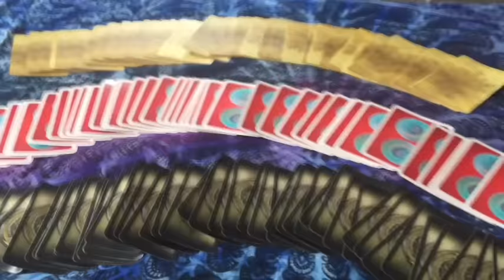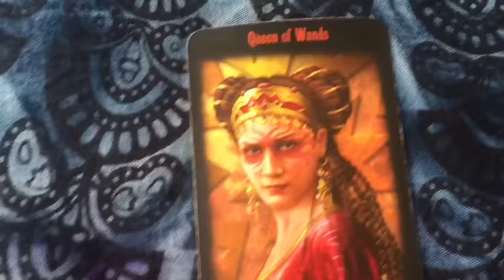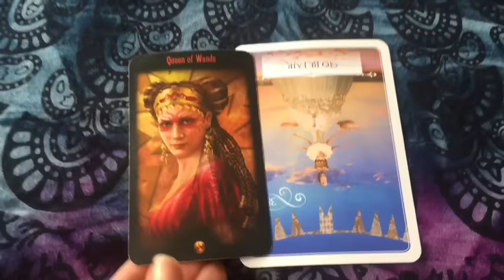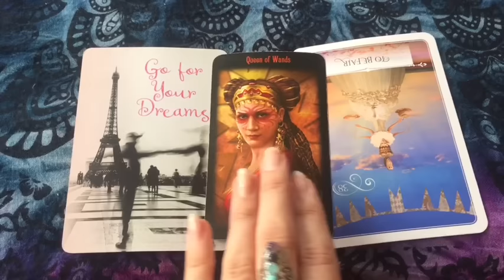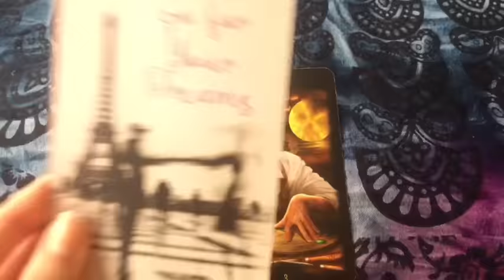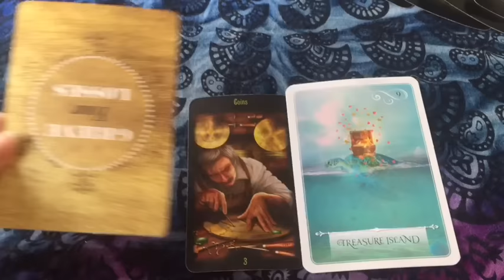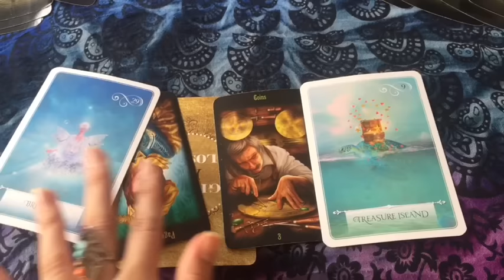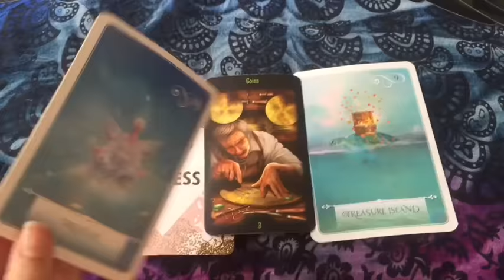| Cancer Energy ♋️⚡️ | Fiercely determined, nothing will stop you from achieving this dream!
$2.99 USD 🇺🇸 ENERGY EXCHANGE